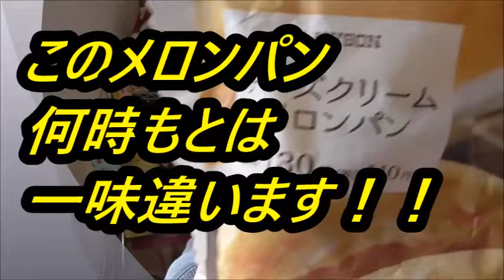ローソン チーズクリームメロンパンを食べてみた 何時ものメロンパンとは少し違いますね～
ローソン　チーズクリームメロンパンを食べてみました。
何時ものメロンパンとは一味以外にも違いますね～